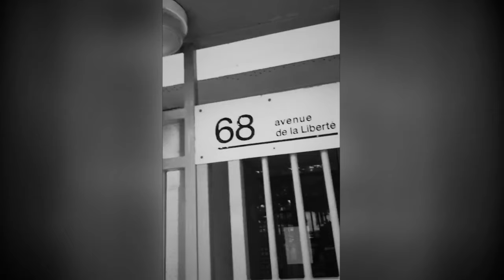Joshito - Mamadou Sakho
Réalisé par Rado Randria.